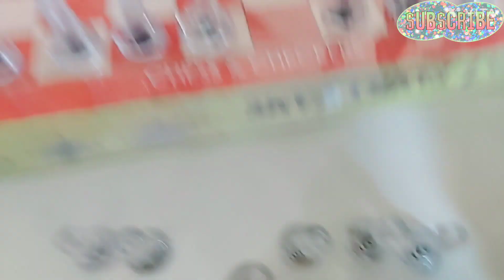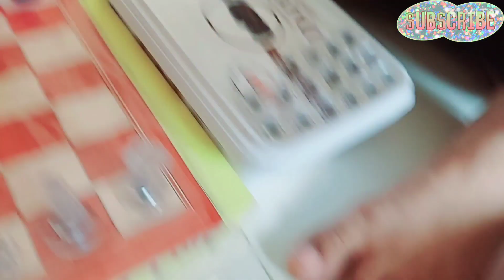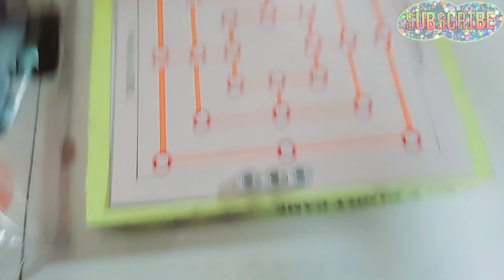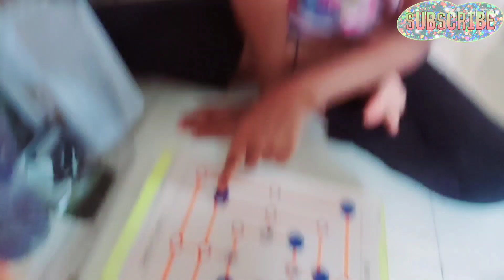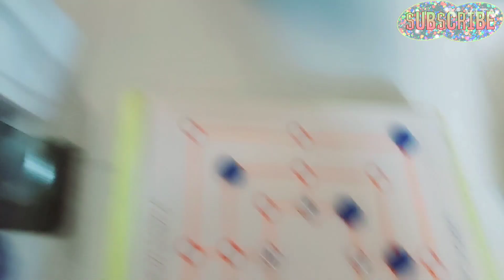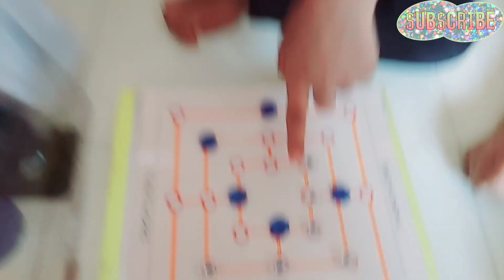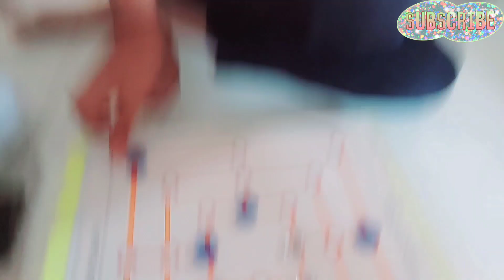How to play chess and 9 men's morris {{ Shreya and Swara show }}